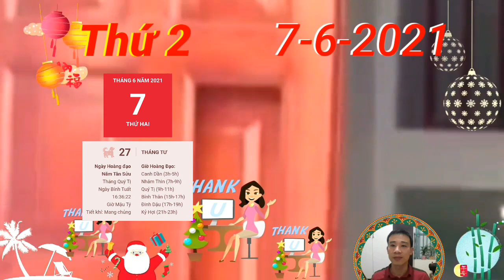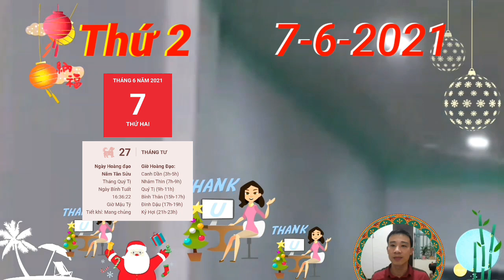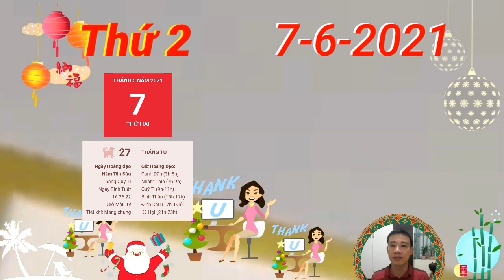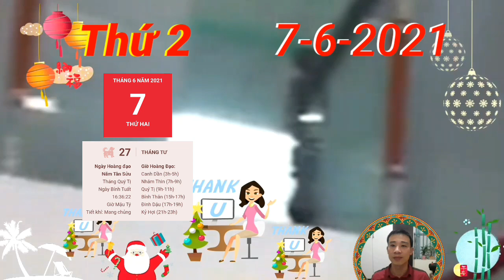☯TU VI HANG NGAY☯ Thứ 2, Ngày 7/6/2021 THẦN TÀI CHỈ LỐI, TIỀN ĐẦY TAY, GIÀU RỒI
Tứ Hành Xung nhắc nhở bản mệnh cẩn thận mọi khía cạnh trong cuộc sống của bạn trong ngày hôm nay. Khi nói chuyện với ai nhớ nói rõ ràng, gọn ghẽ, tránh trường hợp hiểu nhầm, gây ra một số chuyện không hay.
Tam Hợp mà con giáp tuổi Dần bị ấn tượng đặc biệt bởi một nhân vật nào đó ngày hôm nay, dường như sức hút của họ đến từ ánh mắt, nụ cười và khiến cho bạn không thể nào rời mắt. Thông qua đó bạn cũng có thêm được sự hứng khởi và năng lượng cho ngày đầu tuần đấy.
Thiên Tài đưa tới cơ may về tiền bạc cho con giáp tuổi Tị, vốn là người ngại mạo hiểm về tài chính, giữ mọi thứ trong vòng an toàn là việc bạn ưu tiên. Thế nhưng, đôi lúc bạn có thể thay đổi, làm khác đi xem sao, đó là một trải nghiệm nên thử.
Tam Hội hỗ trợ cho một cuộc gặp gỡ thú vị nào đó sẽ mở ra một mối quan hệ mới trong ngày hôm nay. Thông qua tương tác, thông qua những cuộc trao đổi thì cả hai sẽ dễ dàng tìm thấy tiếng nói chung với nhau đấy. Đừng ngại ngần bày tỏ những suy nghĩ cá nhân nhé.
Tỷ Kiên xuất hiện dự báo con giáp tuổi Hợi bị ai đó làm cho bạn bối rối, khó xử. Với những người này bạn đừng lớn tiếng, cách tốt nhất là tránh xa họ ra, dù có thể bạn bị họ cuốn hút ở một điểm nào đó, ví dụ như ngoại hình chẳng hạn. Tỉnh táo lại thì hơn, nhất là trong ngày đầu tuần này.

CÁC BẠN THAM KHẢO thêm video sau nhé:
Tử Vi Ngày 6/6 THẦN TÀI BÁO MỘNG, CON GIÁP QUÁ MAY MẮN, TRÚNG LỚN, HỐT TIỀN TỶ